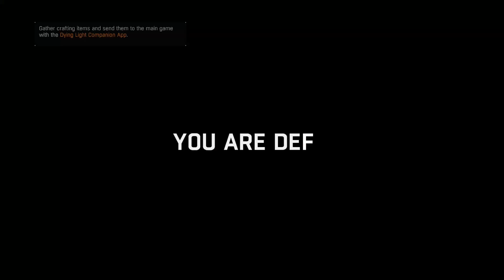Dying Light the Following #4 - Hive Busters